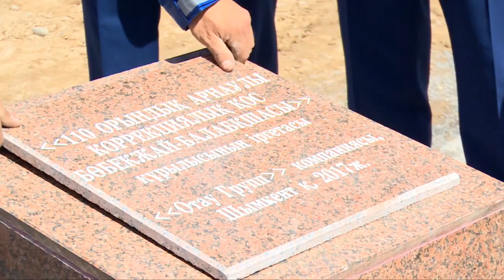В Шымкенте открыт уникальный центр по оказанию соцуслуг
В Шымкенте открыт уникальный центр по оказанию социально-педагогических услуг определенной группе населения.

В центре, расположенном в микрорайоне "Самал-3" , рядом с поликлиникой №6, будут оказывать помощь детям с ограниченными возможностями, инвалидам и одиноким пенсионерам.